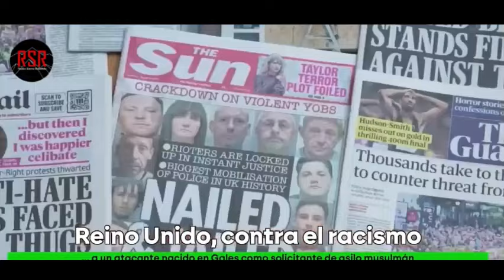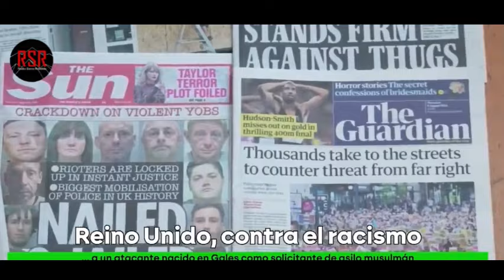Ingleses antifascistas, antirracistas, antibulos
En las calles de Inglaterra, el miedo intentó echar raíces. Mezquitas y centros de acogida tapiaron ventanas, temiendo una noche de violencia desatada por la extrema derecha. Pero lo que esos fanáticos no esperaban era encontrarse frente a una fuerza mucho mayor: la del pueblo unido. Miles de personas salieron a las calles de Londres, Birmingham, Liverpool y otras ciudades, no con odio, sino con solidaridad. Portando pancartas que decían "Refugiados bienvenidos" y gritando "somos la mayoría", estas personas mostraron que la verdadera cara de Inglaterra es la de la convivencia, no la del fascismo.